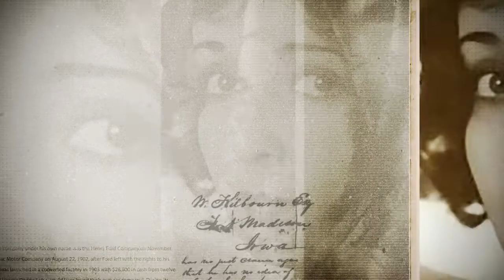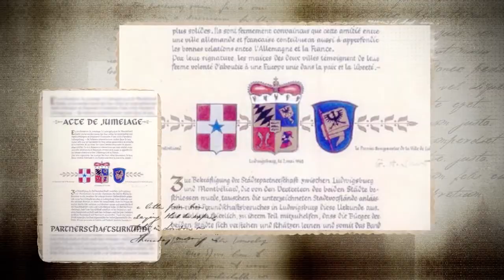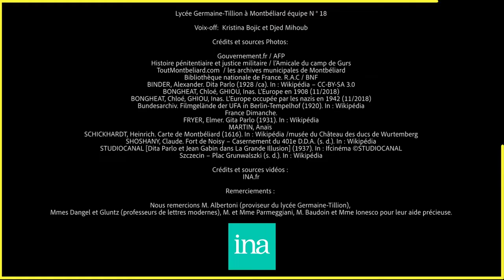Dita Parlo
HISTOIRE(S) EN COURT
Courts métrages sur la diversité culturelle en Bourgogne Franche-Comté.
 Le volet culturel de l’action comprend la réalisation de films documentaires courts retraçant le parcours de personnalités représentatives de la diversité culturelle en Bourgogne Franche-Comté et restitués lors de ciné-rencontres dans toute la région. La réalisation des films de 2 mn en classe est accompagnée par un professionnel de l’audiovisuel. Les différentes étapes de la réalisation - choix du sujet, collecte des archives, recherche iconographique, histoire locale de l’immigration – sont accompagnées par le réalisateur Jean-Philippe Putaud (Apollo 77) et par Pascal Blanchard du groupe de recherche Achac. Pascal Blanchard et Jean-Philippe Putaud ont animé deux journées de formation auprès des enseignants des établissements scolaires, en juin et en septembre 2018. Un partenariat unique avec INA.FR, site d’images et de documents d’archives nationales a été développé pour que les 21 classes participant au projet puissent avoir accès à plus de 30 000 références d’archives. Les participants peuvent y trouver les informations dont ils ont besoin pour étayer leurs deux minutes de film. A l’issue de la phase de rendu des travaux en janvier 2019, 19 classes ont finalisé leur projet et restent en lice pour participer au concours des trois meilleurs documentaires.